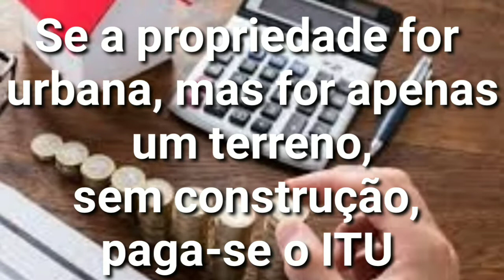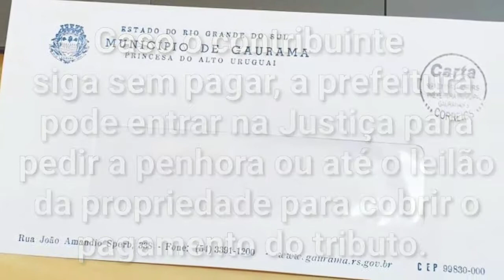IPTU 2024: Emissão, 2 Via, Boleto, Consultar Valor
Veja como fazer a emissão do IPTU de sua cidade, faça a consulta do valor e saiba como tirar a 2 via do boleto para pagamento do seu IPTU.